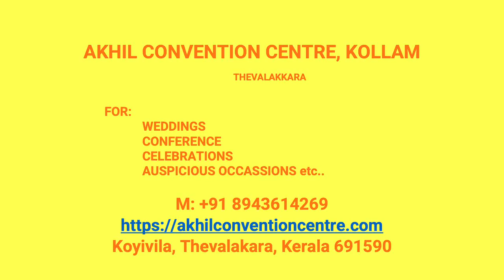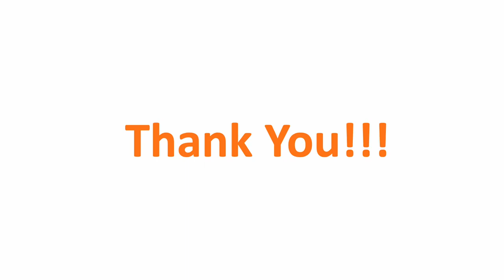Kalyana Mandapam Sasthammukal Kollam